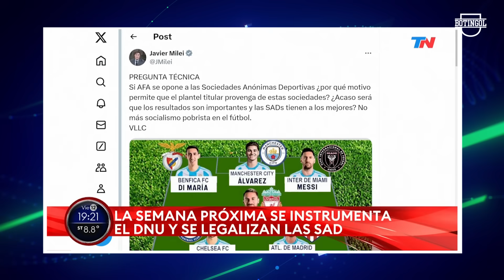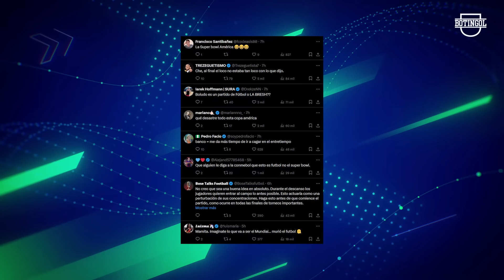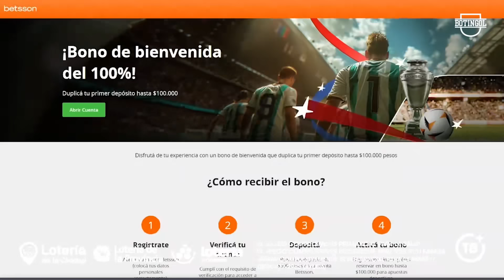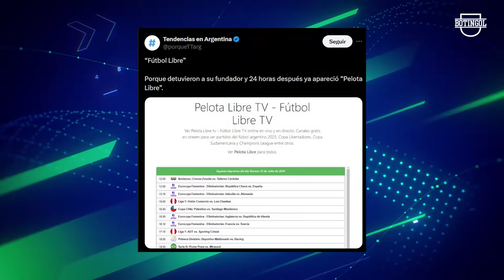💥 VOLVIÓ FÚTBOL LIBRE + Se VIENEN las SAD en el FÚTBOL ARGENTINO + Se calienta la PREVIA de la COPA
Y mas noticias del fútbol argentino 2024: Según la información proporcionada, la Conmebol analiza extender el entretiempo de la final de la Copa América entre Argentina y Colombia a 25 minutos para que la cantante colombiana Shakira realice un show, lo cual ha generado mucho descontento entre los fanáticos. Marcelo Bielsa criticó duramente a la Conmebol por las condiciones de los campos de juego. Alexis Mac Allister se mostró orgulloso de lo que está logrando la selección argentina. Adolfo José "Tren" Valencia subestimó a Messi y Di María. Óscar Córdoba, ex arquero colombiano, espera que Colombia pueda vencer a Argentina en la final. Messi opinó sobre el posible retiro de Di María de la selección. Lamine Yamal, joven promesa del Barcelona, habla sobre una foto filtrada con Messi de bebé. Luis Zubeldía elogió a James Rodríguez y a la selección de Colombia. Javier Mascherano considera a Di María uno de los mejores jugadores de la historia de Argentina. Varios jugadores cambiaron de equipos, como Fernando Zuqui a Universidad Católica, Nicolás Tripicchio a San Lorenzo, Nicolás Valentini a Fiorentina, Adam Bareiro a River, Franco Carboni a préstamo al River, y Erik Lamela al AEK Atenas. Volvió Futbol Libre en forma de Pelota Libre. Hubo incidentes con páginas web que transmitían fútbol de manera ilegal. Esequiel Barco se despidió de River antes de viajar a Rusia. El Kun Agüero eligió a Bellingham o Vinicius para el Balón de Oro